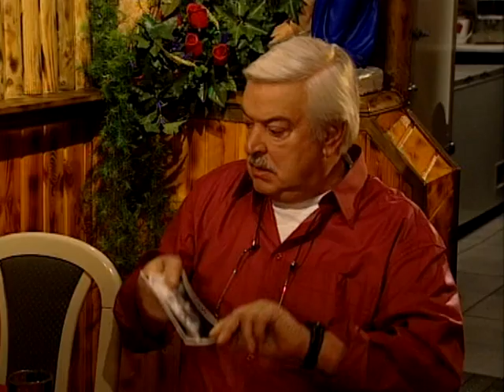Ik mag hem... (12-5-2001) • E264 S13 • Oppassen